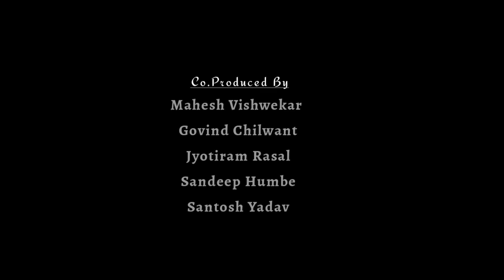ऊसातली भानगड |भाग# ७|मराठी वेब सिरीज | Usatali Bhangad |EP#7 | Marathi Web Series..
Shobha Film's Production
        Producer By
Jalindar Rajabhau Zade

  Machindra Rajabhau Zade

 Machindra Rajabhau Zade

    Jabbar Dhananjay
            Ass Dop
    Pramod kshirsagar

      Co.Produced By
    Mahesh Vishwekar
     Govind Chilwant
       Jyotiram Rasal
     Sandeep Humbe
       Santosh Yadav
      Vishwajeet More
      Anant Zadake
       Suraj S Gade
        Atul Gaikwad
     Kamalbai Bnagat
      Juber Kureshi

             Casting
       Maroti Karande
       Baburao Jadhav
      Suhas Ghodechor
         Sakshi Devakar
          Mangal Awate
       Mahadev Awachite
        Vishwajeet More
            Ketki Gawade
            Atul Gaikwad
          Jyoti Kadavkar
               Vishal tole
              Kishor kasbe
         Mahadev Bhogale
              Anant zadke
               Suraj S Gade
               Sanket Fatak
             Sagar jadhav
    Machindra Rajabhau Zade

for contact.